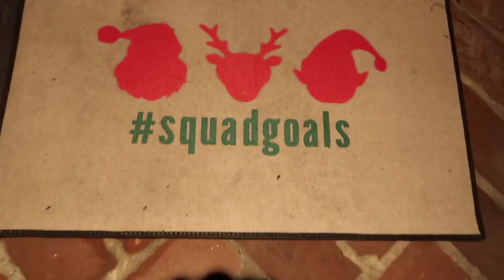ME, AT PARTIES. 🎉 | VLOGMAS day 10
TODAY ON VLOGMAS: We look at a condo we can't buy, and then go to a raging Holiday party where I'm a total party animal.

WRITE TO ME:
Nikki Limo
11271 Ventura Blvd. #159